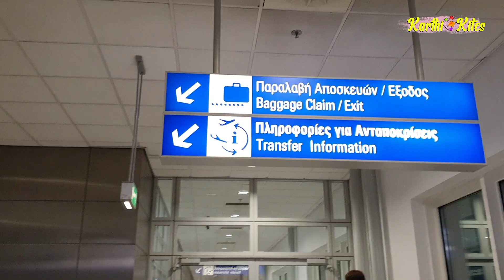My Total Trip Expenses | Athens Budget | Exploring Athens | Telugu World Traveller | Telugu Vlog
Here is the most requested video of my Athens Budget | My Total Trip Expenses | Exploring Athens | Telugu World Traveller | Telugu Vlog | KarthiKites | Karteeka Telugu Traveller

Shot and Edited by - Karteeka

Note:
This video was shot in 2019 but I am editing my vlogs now and presenting to you.

Gear used:
Tripod Mount
Ring light
Ring light stand

Telugu Girl Traveller | Telugu Traveller | Karteeka Telugu Traveller | Girl Telugu Traveller | Karthi Kites